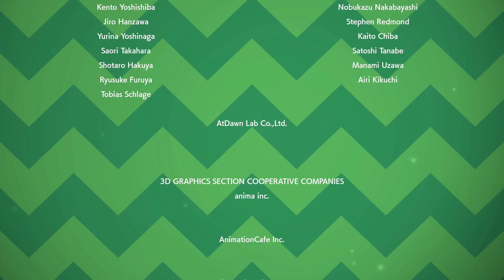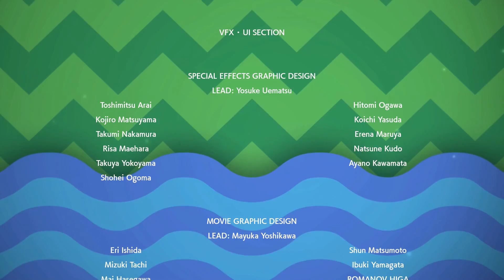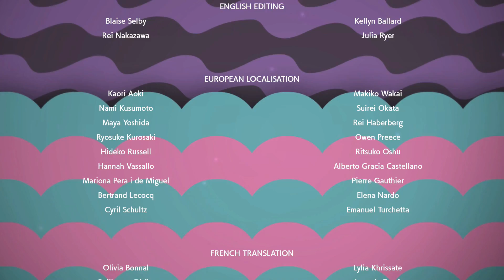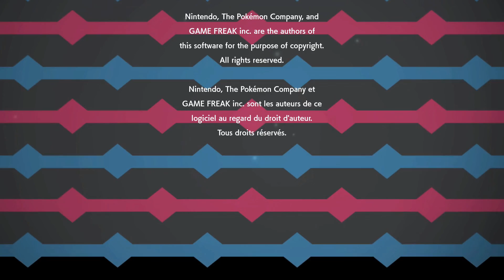Let´s Play Pokémon Escudo 20 ¡El Imbatible de Galar!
Solo hay algo realmente eterno...